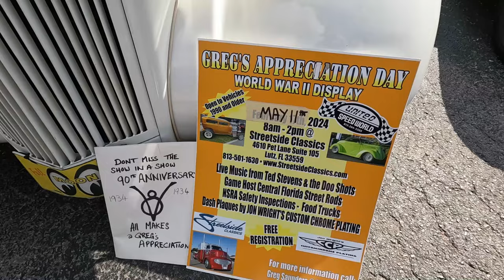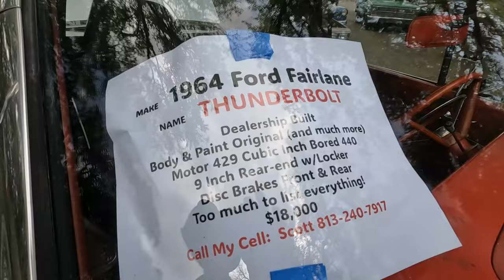Quail Run R.V. Park Car Show 3-9-2024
A great turnout at the Quail Run R.V. Park in Wesley Chapel, FL. The weather was perfect, it was in the 80's with beautiful sunshine.